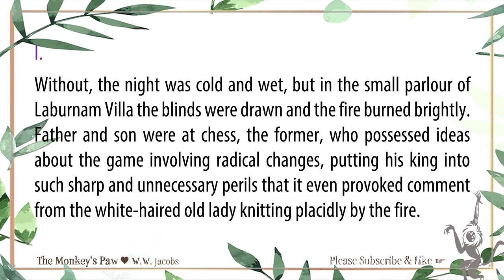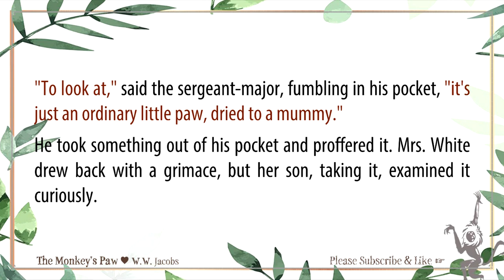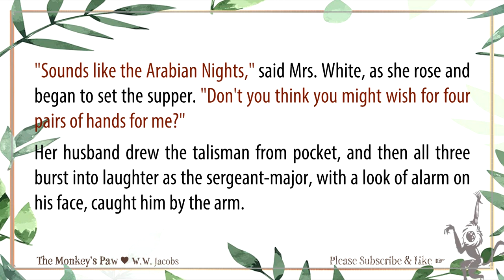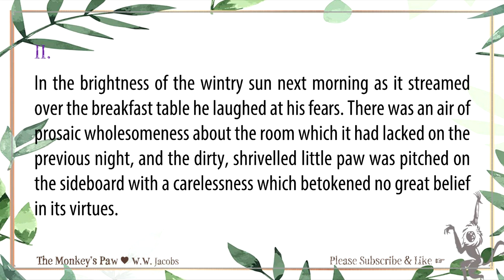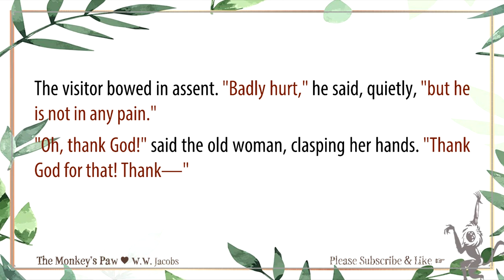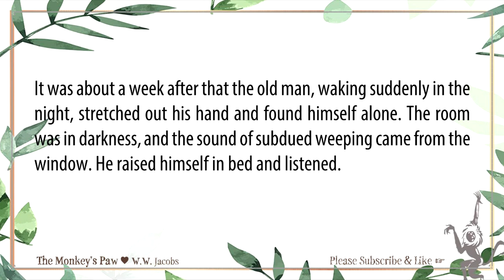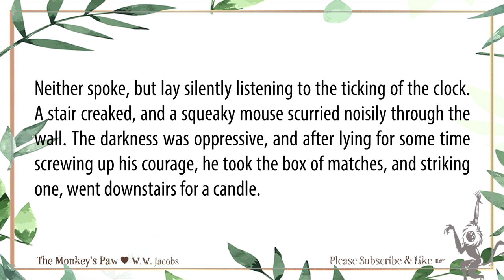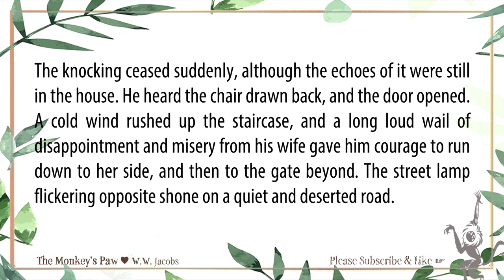The Monkey's Paw | Learn English Through Story | AudioBook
The Monkey's Paw by W.W. Jacobs

📜 Contents
00:00:00 Title
00:00:03 I
00:12:26 II
00:19:32 III

🧡 "The Monkey's Paw" is a horror short story by author W. W. Jacobs, first published in England in the collection The Lady of the Barge in 1902. In the story, three wishes are granted to the owner of The Monkey's Paw, but the wishes come with an enormous price for interfering with fate.

💛 William Wymark Jacobs (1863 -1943) was an English author of short fiction and drama. His best remembered story is "The Monkey's Paw".